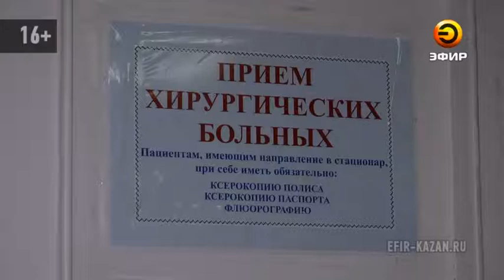Пенсионерка просидела в сквере на скамейке трое суток в качестве протеста врачам больницы